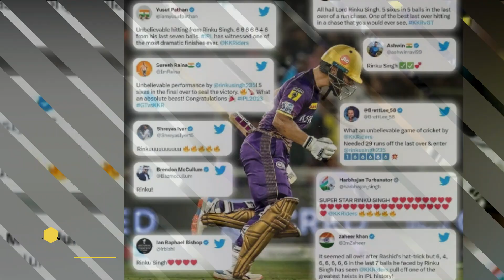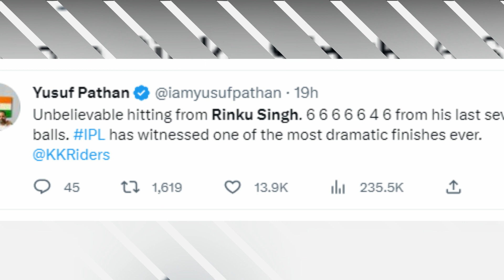All players reactions after Rinku Singh hit 5 balls 5 Sixes.রেকর্ড গড়ে রেকর্ড ভাঙার জন্য!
All players reactions after Rinku Singh hit 5 balls 5 Sixes.Record breaking average!